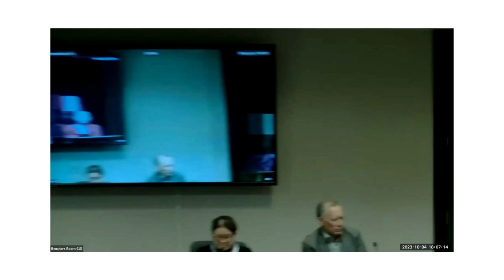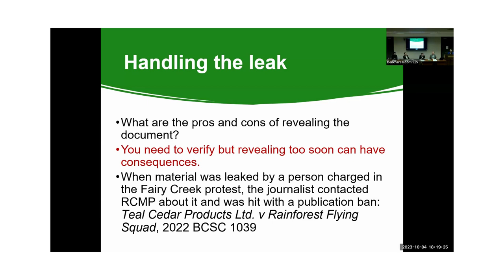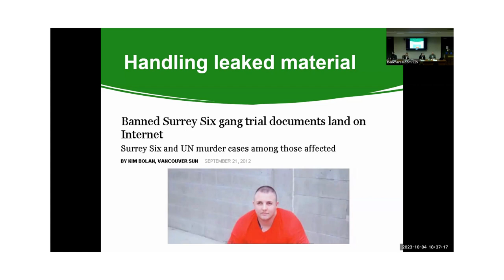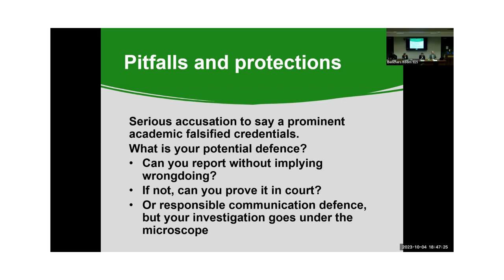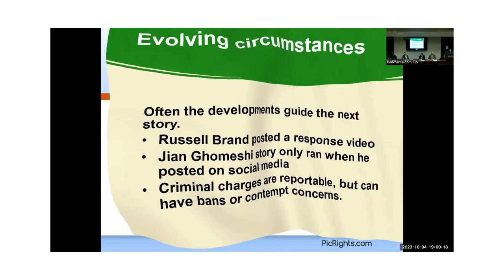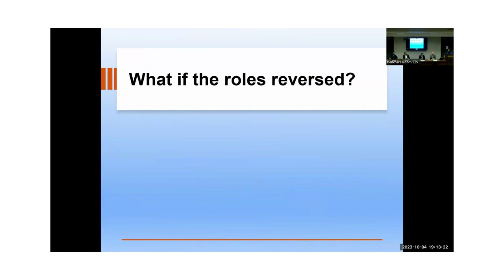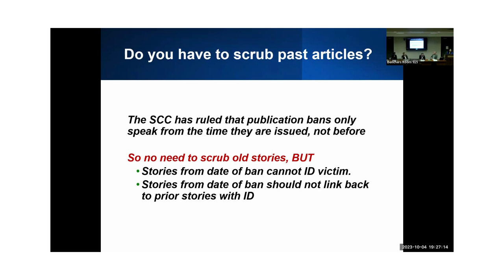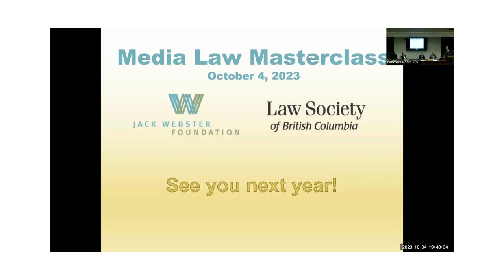2023 Legal Issues Masterclass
On October 4, 2023, the Law Society of BC and the Jack Webster Foundation are hosting the Legal Issues Masterclass, previously known as the Law and the Media Workshop. The masterclass offers an opportunity for journalists, journalism students and educators to refresh and enhance their knowledge of the laws around reporting and journalism. You can attend the event in person or virtually.

During the masterclass, expert panelists explored several important legal issues facing journalists today:
- The top legal issues to consider when you receive a tip and begin to investigate a story;
- Criminal proceedings and publication bans – what you can report?

Our panelists are:
Dan Burnett, KC, media lawyer, Owen Bird Law Corporation
Kim Bolan, crime reporter, Vancouver Sun
Bhupinder Hundal, news director and station manager, Global BC
Daniel Coles, media lawyer, Owen Bird Law Corporation